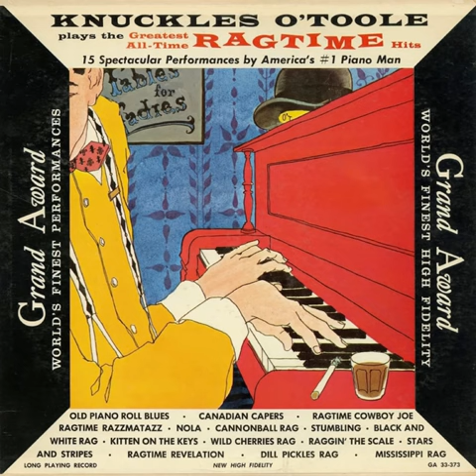Knuckles O’Toole plays “Canadian Capers”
Recently, I’ve been listening to a lot of the honky tonk pianist Knuckles O’Toole’s albums. Here’s Knuckles on his “Ragtime Hits” album giving us a fantastic rendition of an old ragtime and honky tonk standard. Enjoy!!